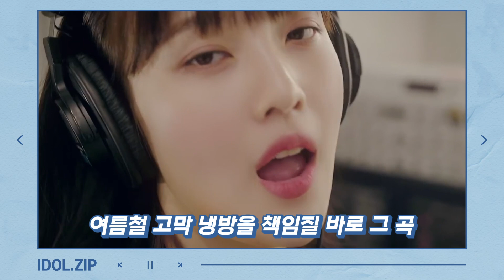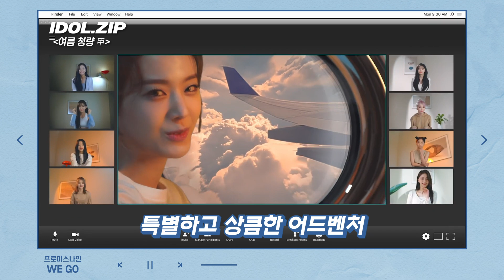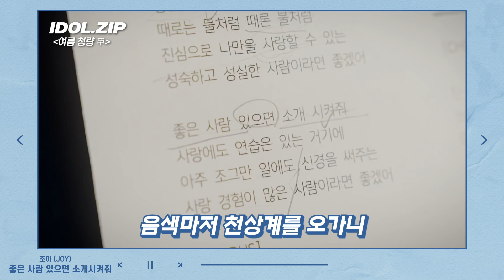[IDOL.ZIP] 여름 청량 甲 모음 🐳｜조이 (JOY), 프로미스나인 (fromis_9), 온앤오프 (ONF), VERIVERY (베리베리), 러블리즈｜Stone Music+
무더운 여름 보고 듣는 것 만으로 바다 앞에 있는
청량감 느껴지는 여름 청량 갑 아이돌 모음 🐳🌊

[IDOL.ZIP] 여름 청량 甲 모음 🐳｜조이 (JOY), 프로미스나인 (fromis_9), 온앤오프 (ONF), VERIVERY (베리베리), 러블리즈